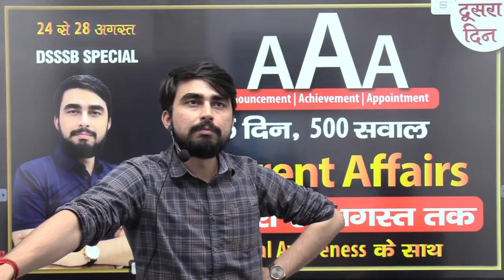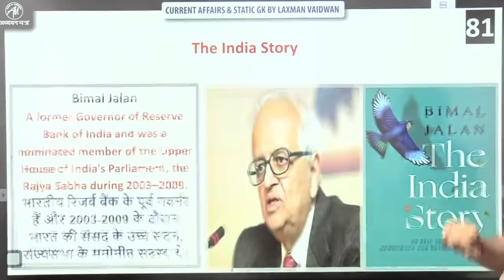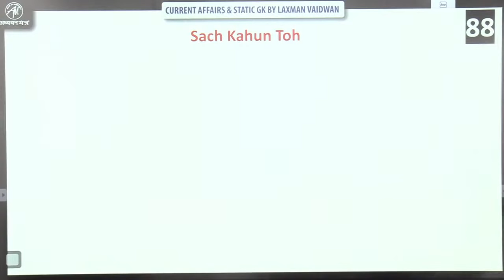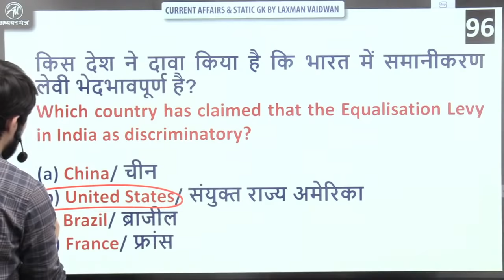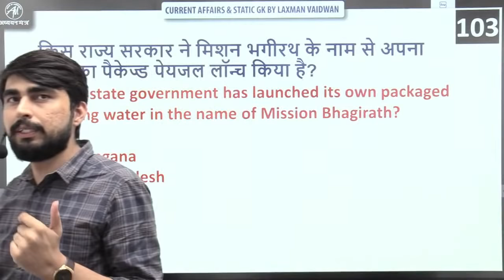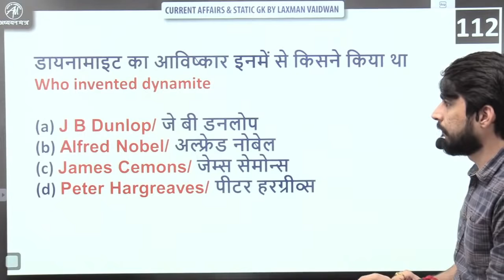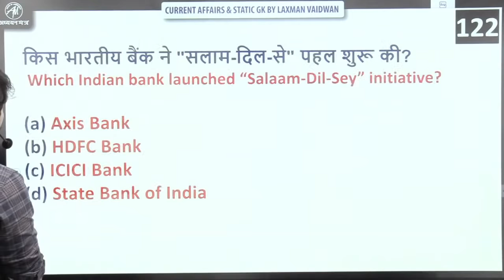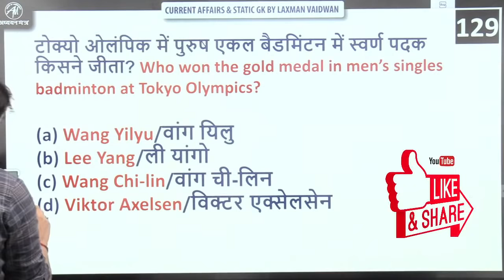JANUARY TO AUGUST CURRENT AFFAIRS & G.A | FOR ALL COMPETITIVE EXAMS || BY LAXMAN VAIDWAN SIR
💻 Online Courses
👉 GIC (UP)
👉 UGC-NET
👉 SUPERTET
👉 UPTET MANTRA
👉 UP TGT/PGT
👉 CTET Mantra
👉 KVS Mantra
👉 MPTET MANTRA
👉 SUBJECT SPECIAL